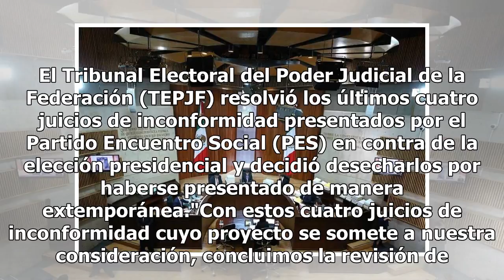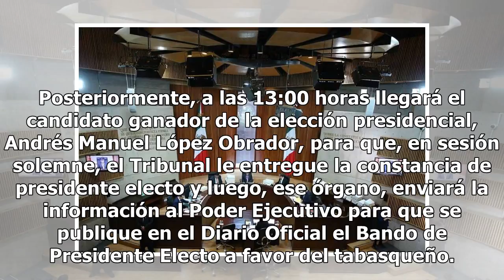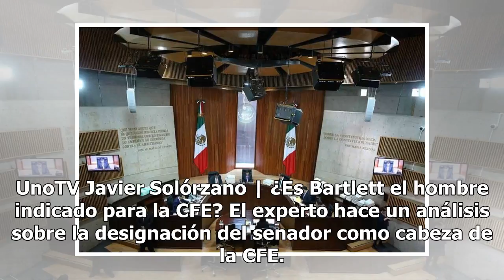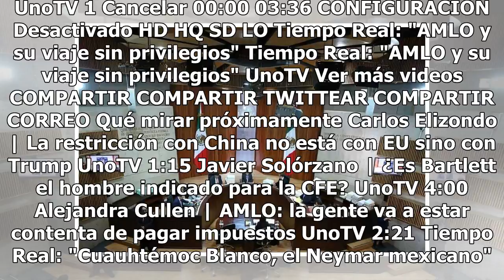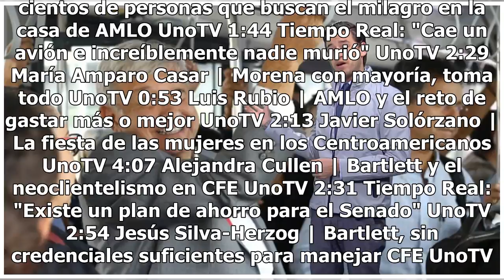TEPJF resuelve últimas impugnaciones de la elección presidencial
El Tribunal Electoral del Poder Judicial de la Federación (TEPJF) resolvió los últimos cuatro juicios de inconformidad presentados por el Partido Encuentro Social (PES) en contra de la elección presidencial y decidió desecharlos por haberse presentado de manera extemporánea."Con estos cuatro juicios...